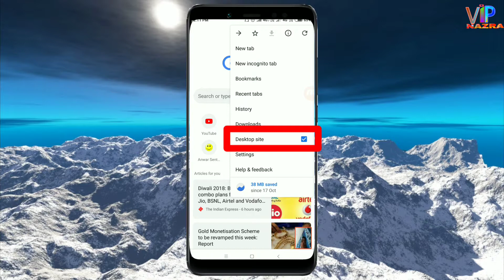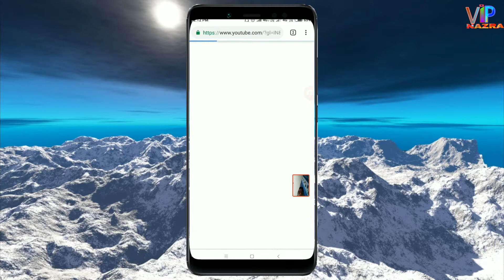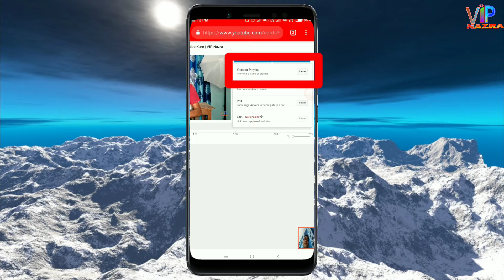how to add I button YouTube video || VIP Nazra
Hillo friends Mera Naam Anwar Ibrahim mere YouTube channel Mai aap sabhi Ka sowagat hai dosto Mai aap sabhi Ko iss video Mai bataunga YouTube video Mai
I button video kaise lagaye

Camera (mobile)

Mobile & camera tripod

Gorilla Pod

Light stand

E27 Photography holder

Photography light

Green background.